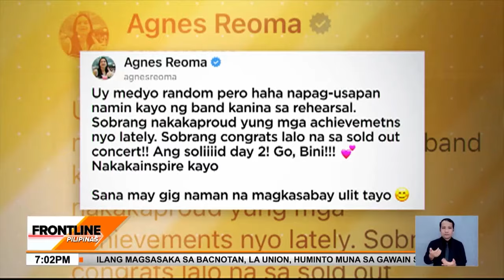BINI, naungusan ang Ben&Ben bilang top Filipino artist sa Spotify Philippines | Frontline Pilipinas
FrontlinePilipinas | Wala pang dalawang oras matapos buksan ang ticket selling, sold out na agad ang Day 2 at 3 ng solo concert ng tinaguriang "Nation's Girl Group" na BINI.

Isa pang milestone ng grupo ang pagiging top Filipino artist nila sa Spotify Philippines.